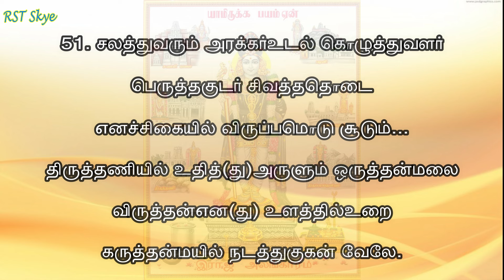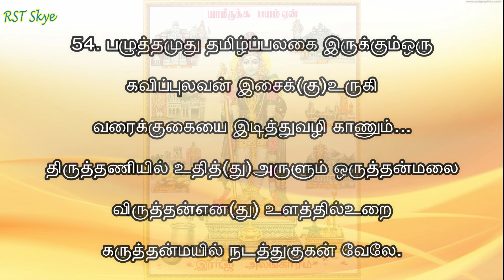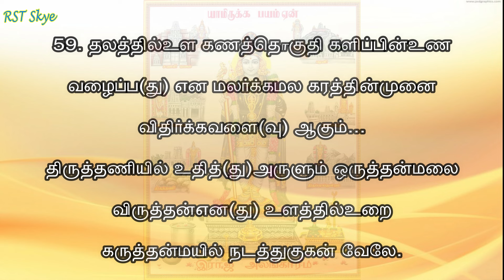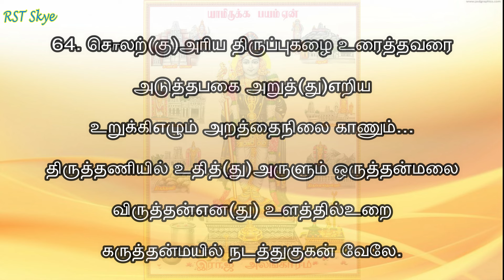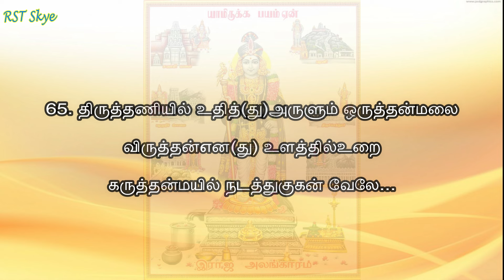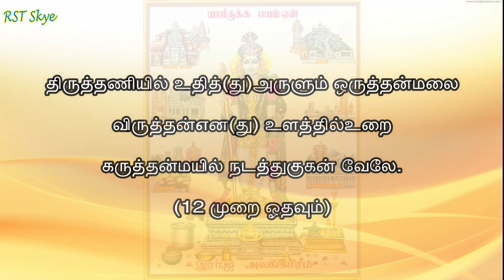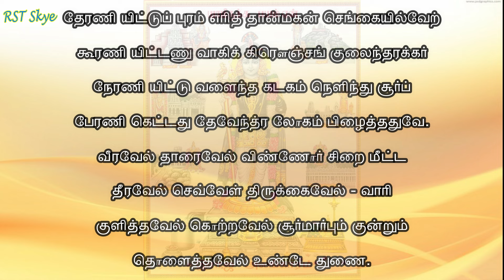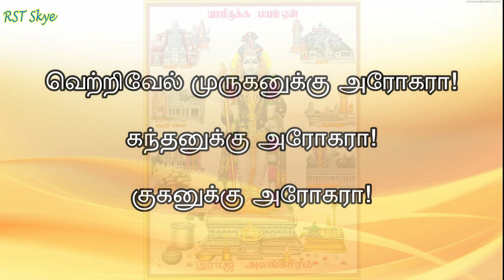தினமும் காலை மாலை படிக்க வேண்டிய முருகனின் வேல் மாறல் மகா மந்திரம் பாடல் வரிகளுடன் | Vel Maaral